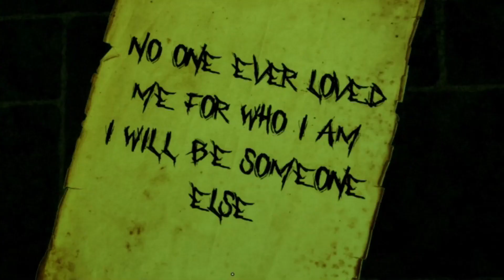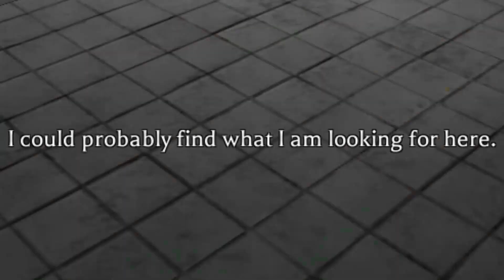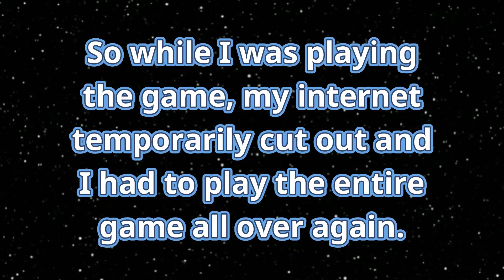Roblox THE MIMIC CHAPTER 2...